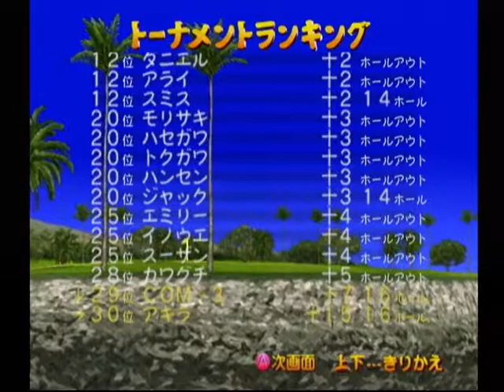【DC】熱闘ゴルフ 初見プレイ Part２３ ～シーサイドマスタートーナメント６ 【スタートオンゲームズ】【スタゲー】【JAPAGE】